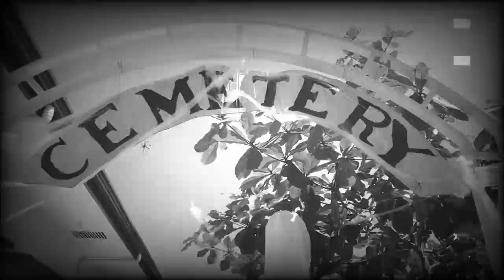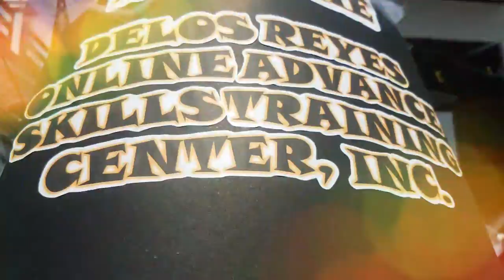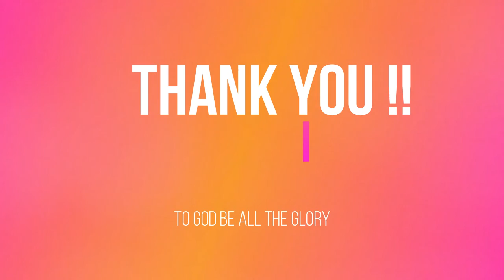EMS NC III batch 2---Halloween Costume Party event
EMS NC III batch 2, Halloween Costume Party event video journey from preparations to the actual event.
@ Delos Reyes Online Advance Skills Training Center, Inc.
courtesy of:
ma'am Medelyn Rigos
ma'am Rodelita Cariaso
ma'am Kristen Aboga, EMS NC III batch 2 videographers & editors